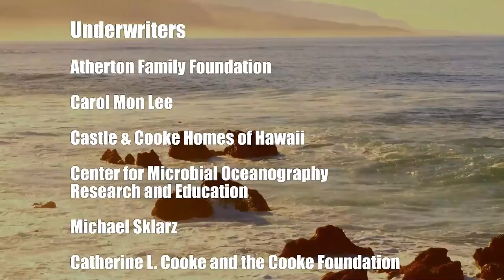What Did the Midterm Vote Do for Hawaii (The State of the State of Hawaii)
Did Midterm Voters Advance Hawaii.  The host for this show is Stephanie Dalton.  The guest is Colin Moore.

The guest, Dr. Colin Moore, Director UH Manoa Policy Center, comments on Hawaii's midterm election outcomes as they afford and impede this term of state governance. Mainly Hawaii voters elected new state executives, legislative office holders and declined to shift, not increase, tax payer funds to expand affordable housing resources.  Dr. Moore reviews factors in the election, such as the low voter turnout of less than 41 percent, national voting trends and local influences on Hawaii's voters.